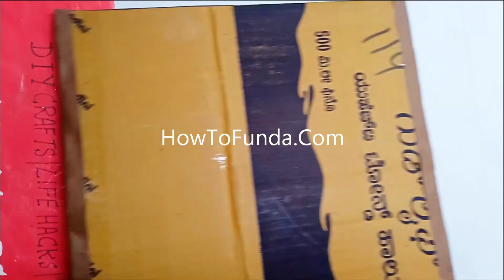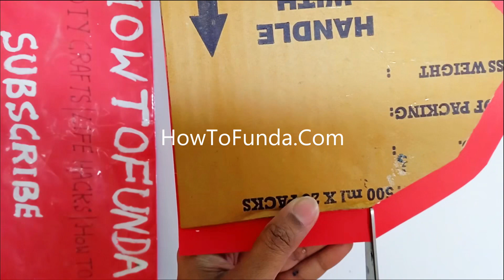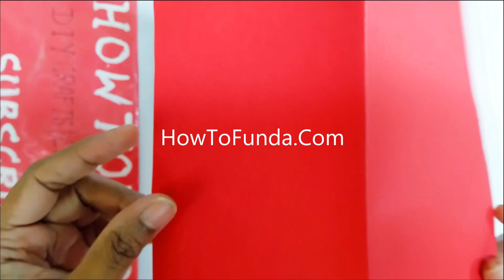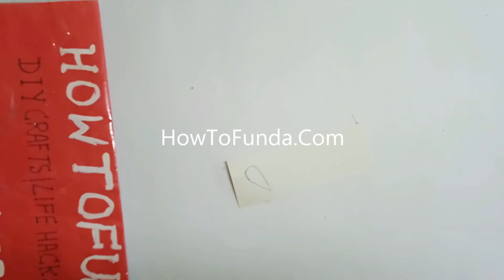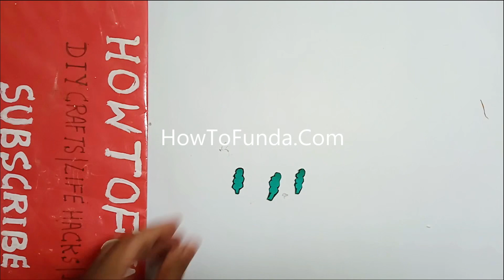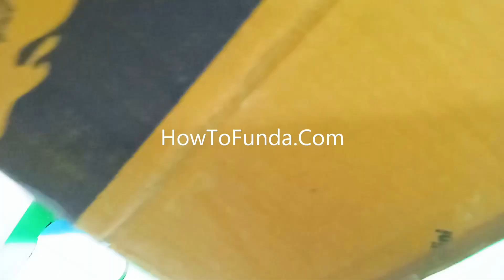2 best agriculture working models for science project exhibition - diy - simple | howtofunda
2 best agriculture working models for science project exhibition - diy - simple and easy | howtofunda | science project ideas
Materials Used :
Color Papers